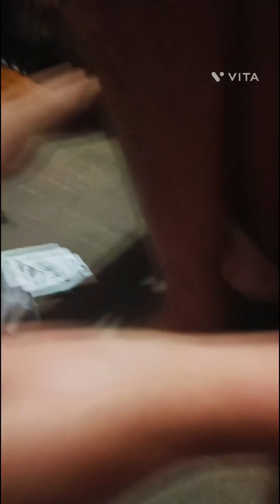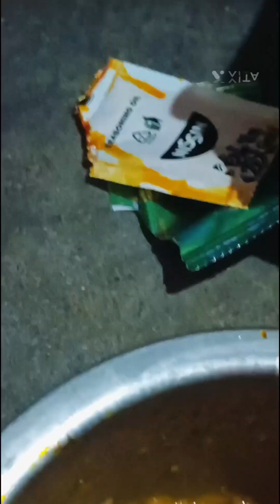Ramen making with Masti 👌🏻🍜please like share and subscribe to my channel and comment if u liked it